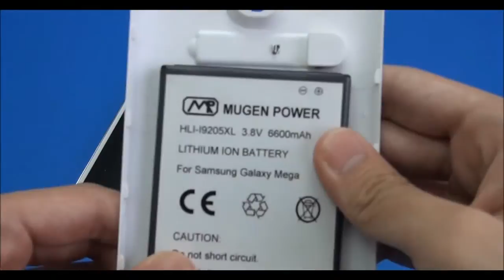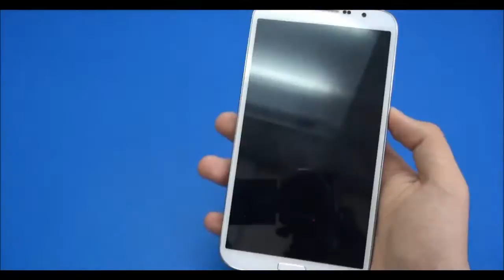Samsung Galaxy Mega 6.3 6600mAh Mugen Power Extended Battery [HLI-I9205XL]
Mugen Power 6600mAh Extended Battery for Samsung Galaxy Mega 6.3 with battery door